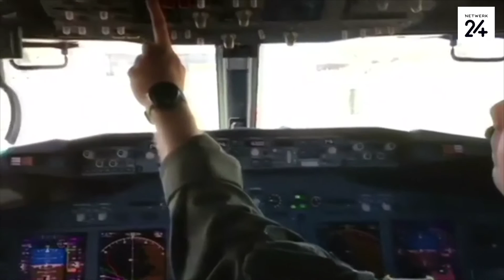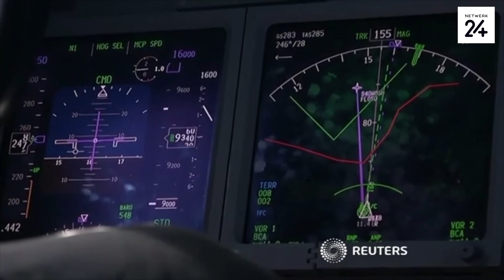Snaakse klanke by Argentynse duikboot